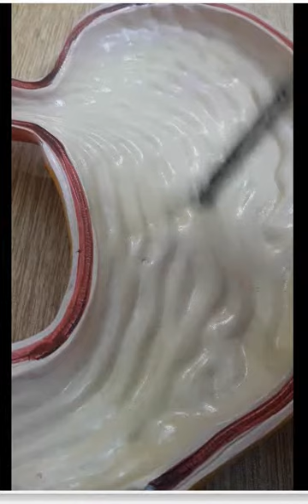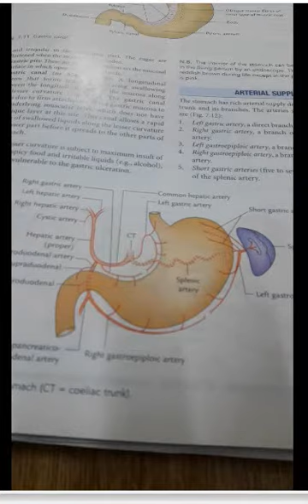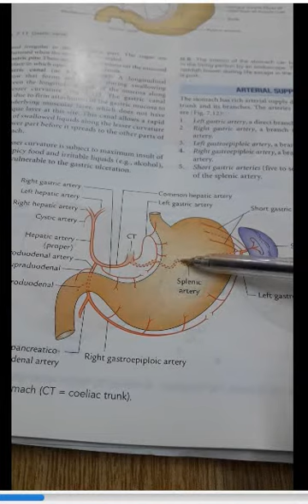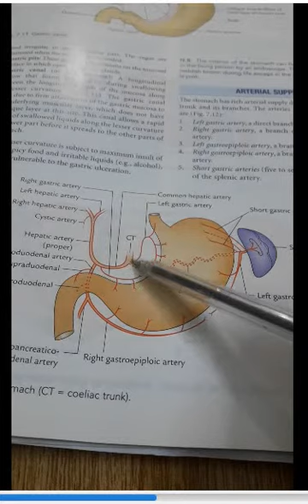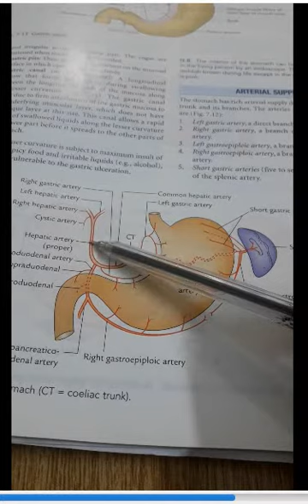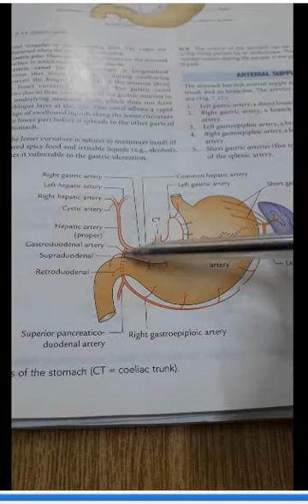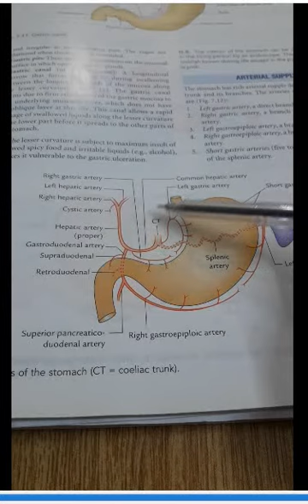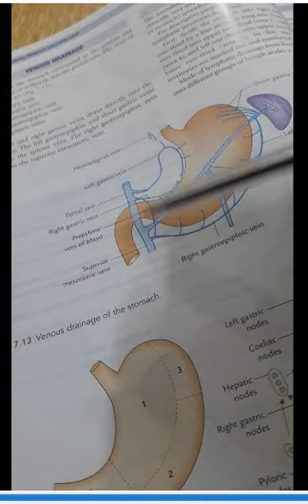Stomach Anatomy part 3